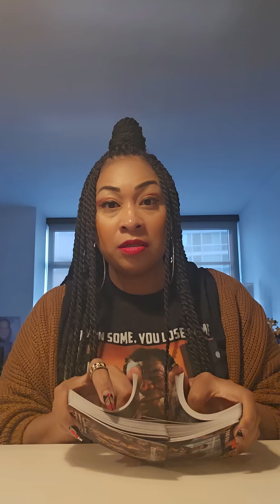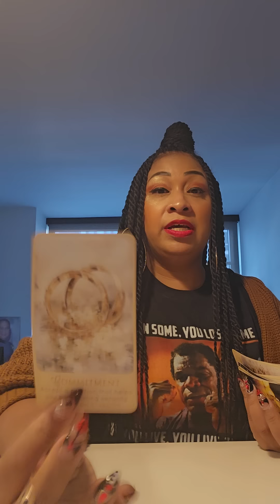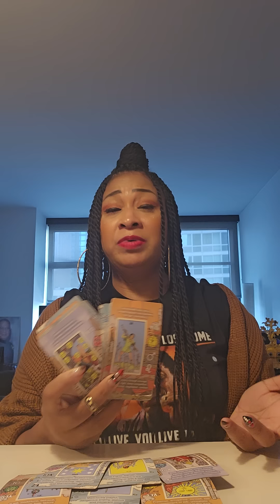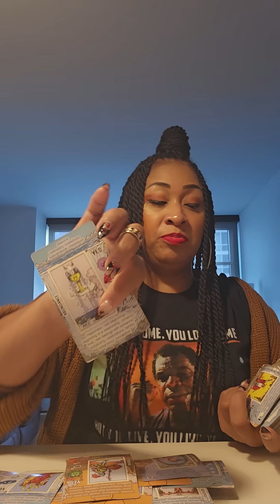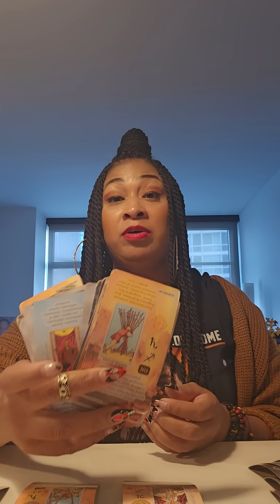POSSIBLE ARIES ♈️: SLOW DOWN AND THINK ABOUT IT!!!🧿🪬🙏🏽🎖🏆🤑🎁♥️💯🔥🔥🔥🔥🔥🔥🔥🔥🔥🔥🔥🔥🔥🔥🔥🔥🔥🔥🔥🔥🔥🔥🔥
Hello all my possible loves ❤. Thank you so much for supporting me and my channel. My prayers are always with you guys 🙏🏽. I love all you sooooo much. Many BLESSINGS and prayers sent your way. STAY IN FAITH.

 channel)

*I am available for personal readings. I charge $55.55 for a 15 min 3 questions pre-recorded video or $111.11 for 30 min 6 questions pre-recorded video. Please note that the turn around time is 5-7 business days.

*YOU DO NOT HAVE PERMISSION TO COPY MY WORK*